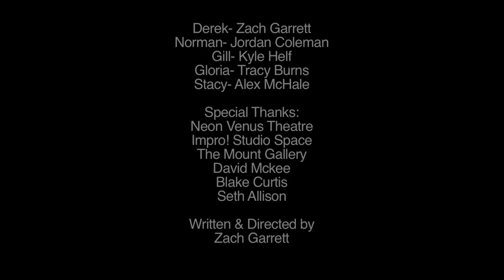Performance Artists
A Performance Art trio give us a look into the highs, lows, and struggles of giving the world the gift of expression.